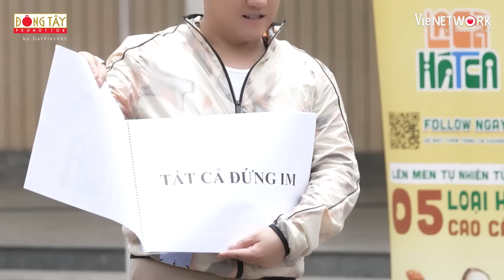Ngô Kiến Huy khoe vũ đạo See Tình, Jun Phạm cosplay Dương Lâm | BTS La Cà Hát Ca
📌Đón xem La Cà Hát Ca – Vừa đi vừa ngân nga:
⏰ 20H30 Chủ Nhật hàng tuần trên HTV7 và siêu ứng dụng giải trí VieON
⏰ 20h40 trên kênh  @dongtaypromotionofficial

🎤️🎶Là Cà Hát Ca - Vừa đi vừa ngân ngân nga là hành trình du ký san sẻ yêu thương, đem những đêm du ca đầy cảm xúc đến khắp mọi vùng miền đất nước. Dàn cast La Cà Hát Ca được chia thành "2 phe": La cà và Hát ca với mục tiêu cân bằng cả ba yếu tố: trải nghiệm, âm nhạc và giải trí.